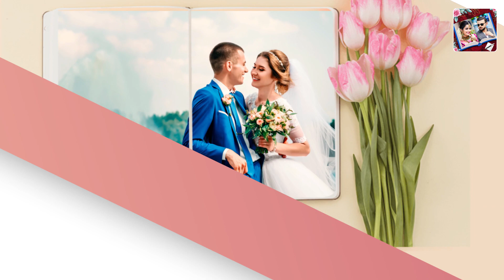Photo book photo app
Turn your photos into photo frame and use collage maker from your mobile phone.